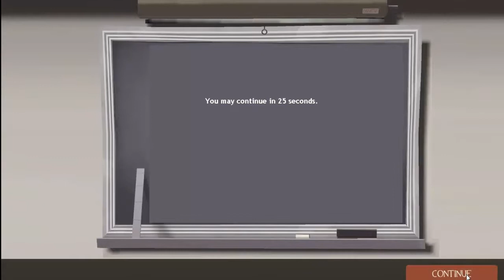MVM ultimate showdown